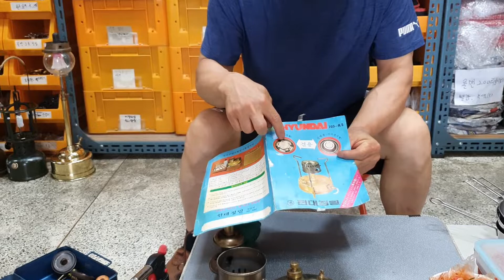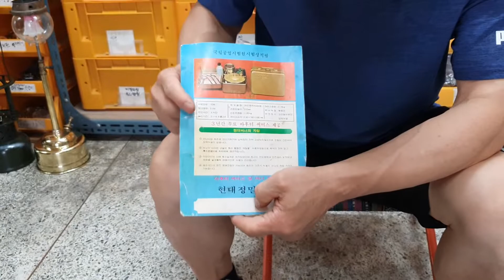현대703 석유버너 칼국수 먹방,캠핑버너,캠핑랜턴